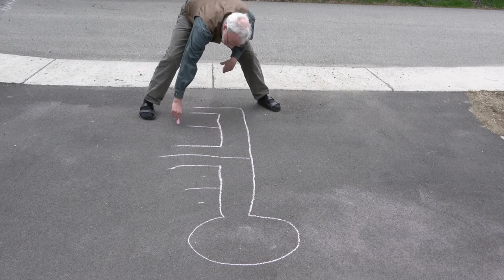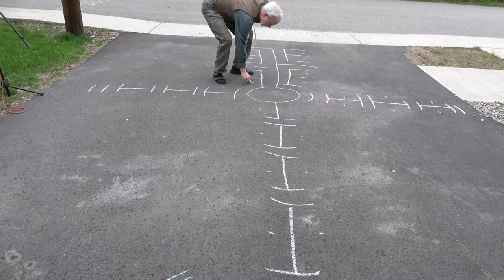How to Draw a Labyrinth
On Easter day, 1997, Peter, Mary Alice, Sam (then 15), and Stefan (then 12), on the West Coast leg of their Amidon family U. S. tour, went to San Francisco's Grace Episcopal Church, walked the Church's labyrinth, and purchased a t-shirt with a labyrinth on it. Peter figured out how to draw a labyrinth, and for the rest of the tour Peter, Sam and Stefan had competitions, often on napkins in diners, on who could draw a labyrinth the fastest.  Now, twenty-four years later, Peter made this movie for Sam and Beth's children Nancy & Arthur, and for Stefan and Zara's children Desmond and Vera, so they can draw their own labyrinths.  Thanks to Sergei Prokofiev for his beautiful "Classical Symphony".